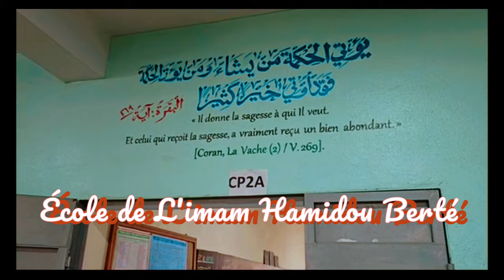L'islam en Côte d'Ivoire!